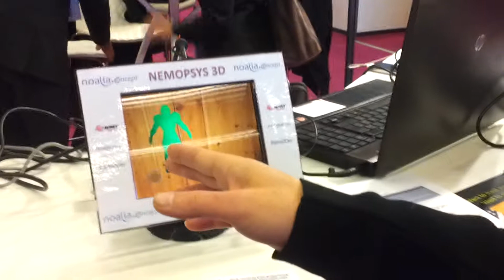OOTSIDEBOX Game Connection 1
Did you like it? you can help by participating in our crowdfunding campaign